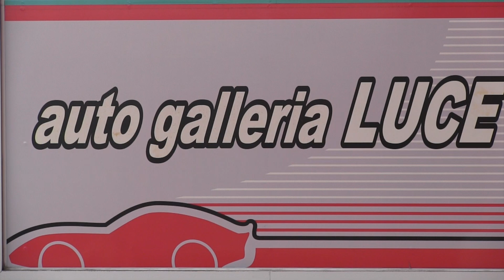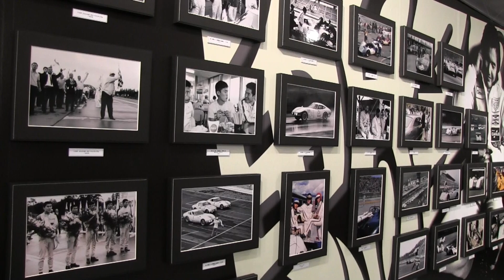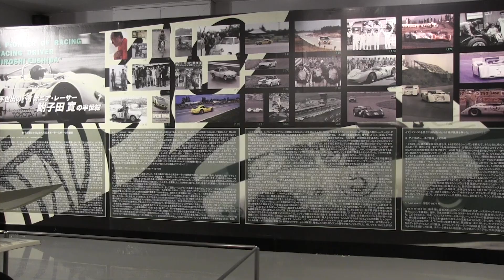A PIONEER OF RACING DRIVER “HIROSHI FUSHIDA” 不世出のパイオニア・レーサー 鮒子田 寛の半世紀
A PIONEER OF RACING DRIVER “HIROSHI FUSHIDA”
不世出のパイオニア・レーサー 鮒子田 寛の半世紀
At Auto Galleria Luce 　2017.7/22〜9/18

展示車
TOYOTA 2000GT SPEED TRIAL (1966)
TOYOTA 7 415S (1968)
TOYOTA 7 474S (1970)
TOM’S ANGEL T01 (1994)
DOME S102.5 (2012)